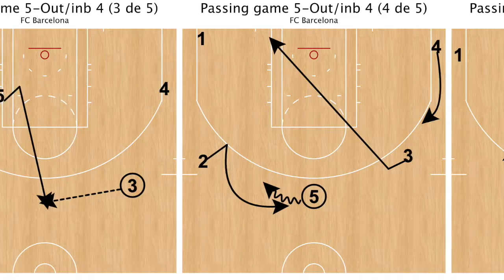XsOs FC Barcelona Euroleague/Liga Endesa - Passing Game Motion Offense 5 Out II -4 inbound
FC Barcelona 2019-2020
Entrenador: Svestilav Pesic